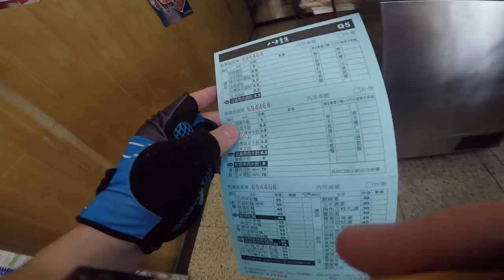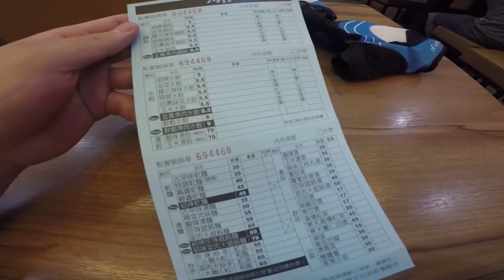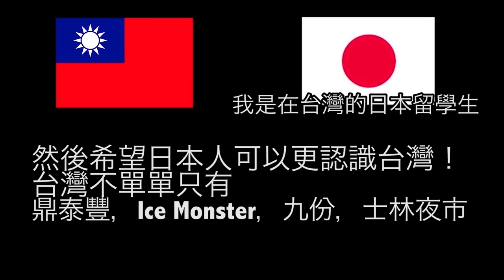台灣美食🇹🇼日本人🇯🇵愛吃八方雲集的咖哩鍋貼!八方雲集のカレー焼餃子が美味しい! EP360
你們的推薦是什麼呢？我非常喜歡吃他們的咖哩鍋貼！

iPhone 7